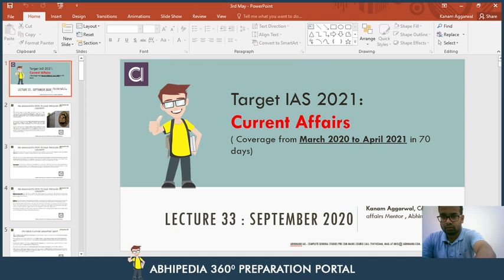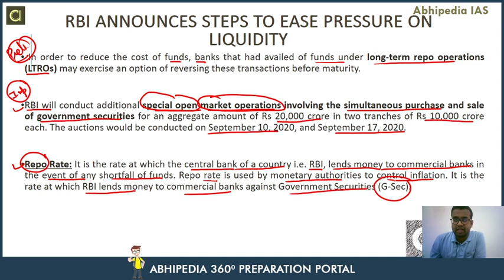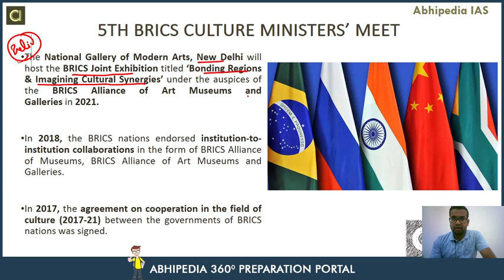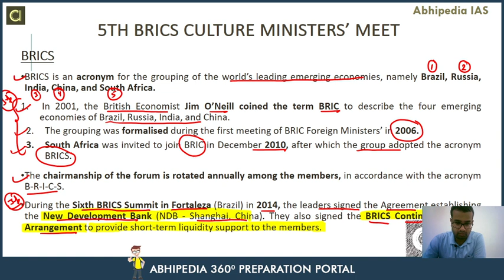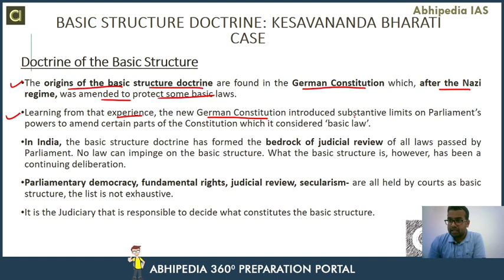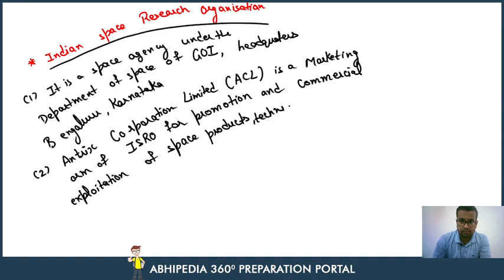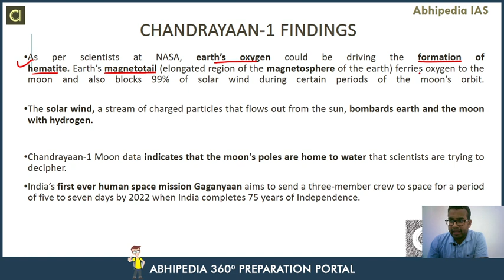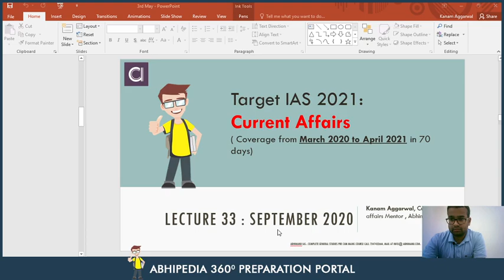Target UPSC 2021 | Current Affair Of September 2020 (Part-3) | By Abhipedia